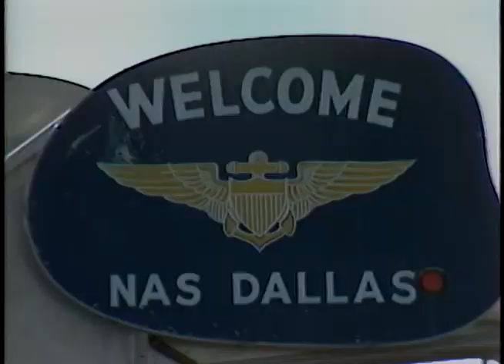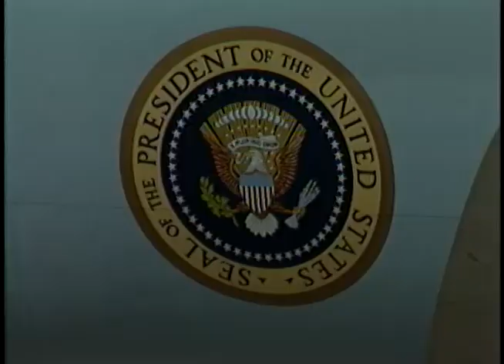Cuts of President Reagan's Remarks to American Farm Bureau on January 11, 1983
Full Title: Trip to Texas. Air Force One arrival, NAS Dallas, Cuts during President Reagan's speech at American Farm Bureau Federation at Dallas Convention Center, President Reagan's remarks to Press on Defense Spending at Dallas Convention Center on January 11, 1983

Access Restriction(s):Unrestricted
Use Restriction(s):Unrestricted